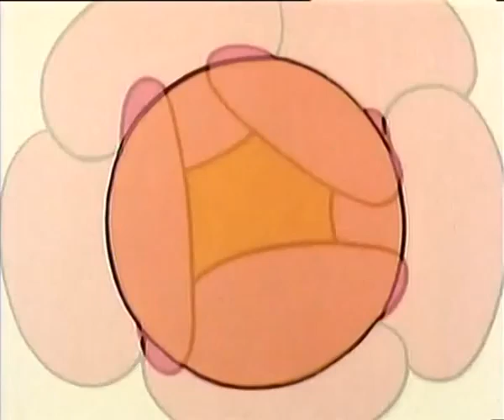Mister Men Series (2)